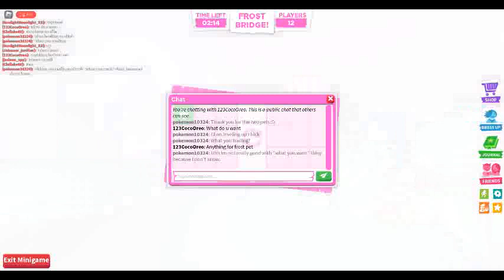Adopt Me : With Sunlight : Getting 2 Pets I Needed and Parakeet... Yikes!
I mean it is a cool bird but not worth Frost Dragon at all.